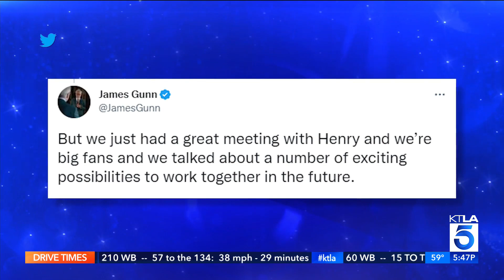Why Henry Cavill is out as Superman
Actor Henry Cavill has confirmed that he will not reprise his roll as Superman. The actor shared the news with his fans shortly after a meeting with director turned DC-head James Gunn.  Live, local news from L.A.'s Very Own, KTLA 5